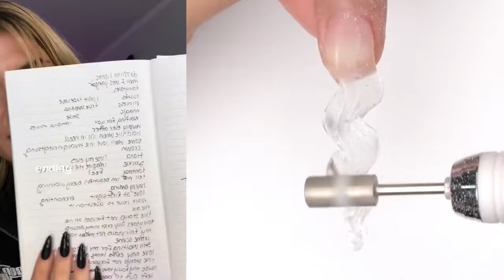💘 NAIL ART STORYTIME TIKTOK 2024 👠 Regal Nails @Bailey Spinn || POVs Tiktok Compilations #31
Hello friends!
Welcome to  QY Bee Storytime